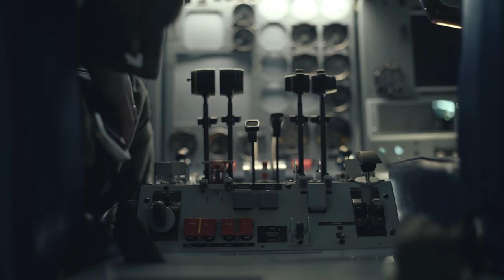Night Before The End- Pilot Of The Bomber [official music video]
We are honored to present you our new single and first directed music video "Pilot of the Bomber". This song is remembering what WAR can bring to the world.

and our families.